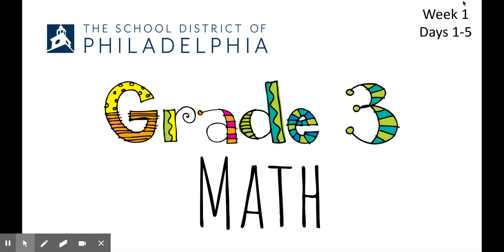Gr3_Math_A20 - Google Slides